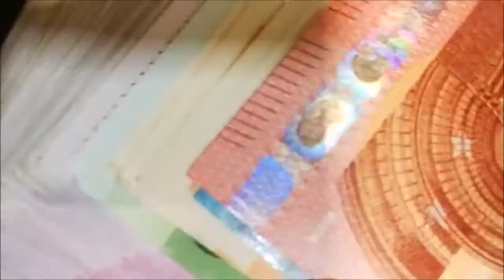Arr3stan a La Gaviota por órdenes de EPN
Se le dictará cadena perpetua